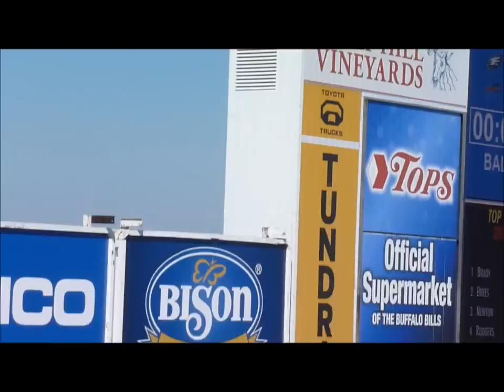Bills Video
Video from the Buffalo Bills game Oct 9 '11 against the Philadelphia Eagles